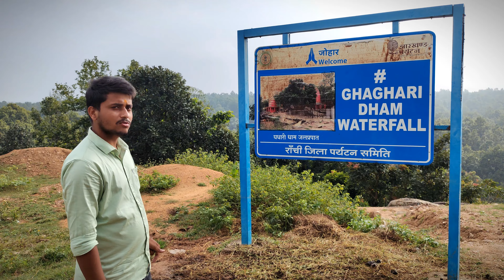Ghaghari Dham & Water Fall Full Vlog || A hidden fall of Ranchi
Nature Vlog
Dasham fall Ranchi
Falls of Ranchi
Top 10 falls of jharkhand
Top 10 falls of Ranchi
Best fall of Ranchi
Dasham fall vlogs
A day in my life
Dasham fall the beauty
Ghaghari fall
Ghaghari fall Ranchi
Bero sai mandir

Song credit

Video Link:     • Del - Tropical Love (V...  ​